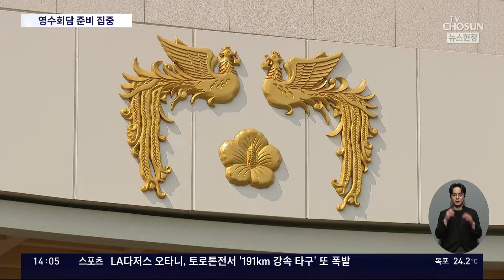[뉴스현장] 6년 만의 영수회담 'D-1'…尹-李 '민생 돌파구' 찾을까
윤석열 대통령과 민주당 이재명 대표의 영수회담 이 이제 하루 앞으로 다가왔습니다. 대통령실과 민주당은 사전 준비에 한창인데요. 취재기자 연결해서 자세히 알아보겠습니다.